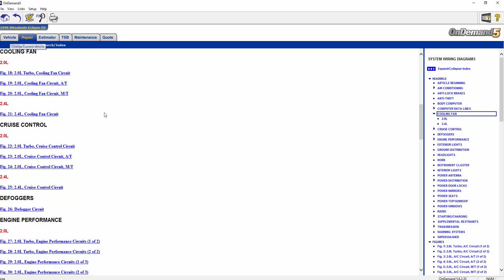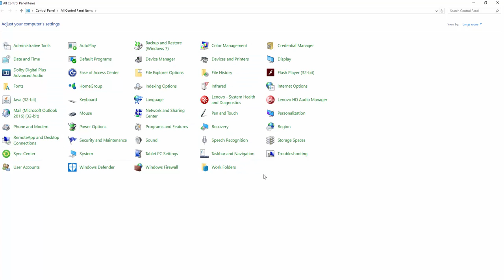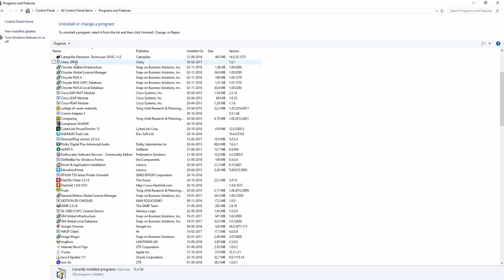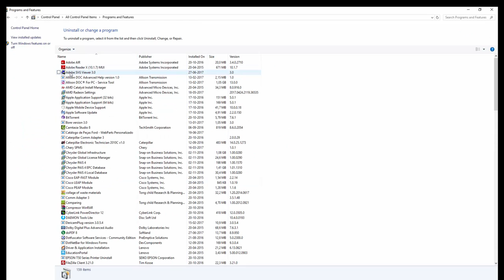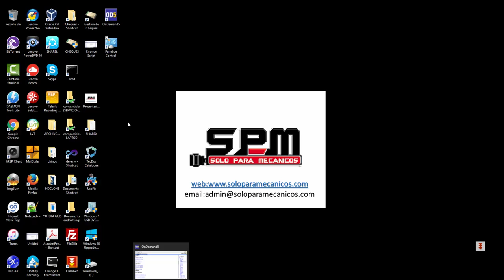Error de Script Mitchell Ondemand5 [Resuelto]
Error de script al ver un diagrama en el Mitchell Ondemand
ve el video para solucionarlo